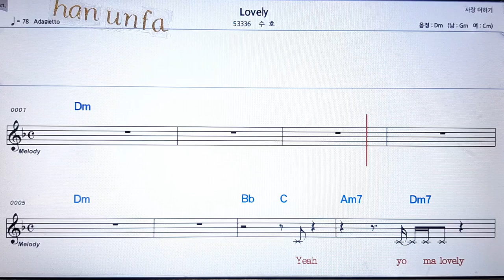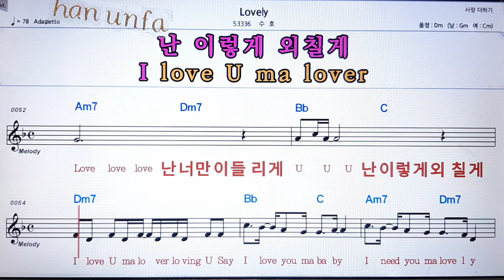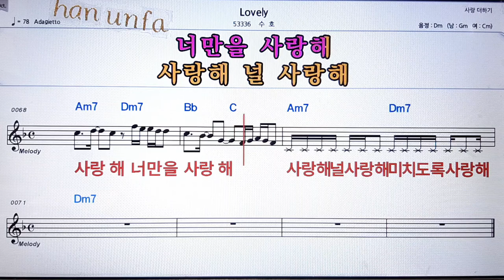Lovlry/수호💋노래방 반주*기타 코드 악보*가라오케💖Karaoke*Sheet Music*Chord*MR